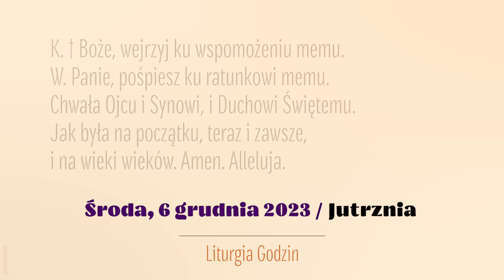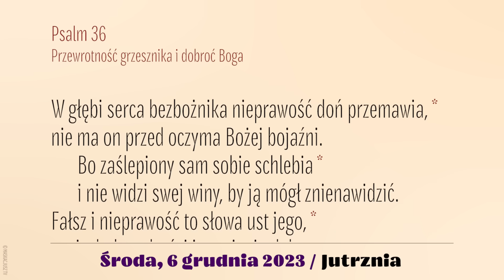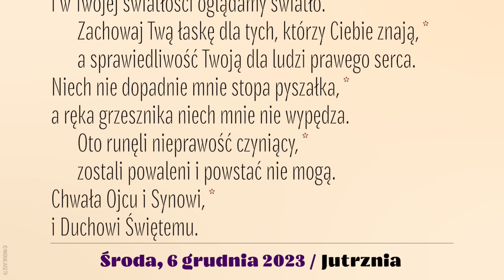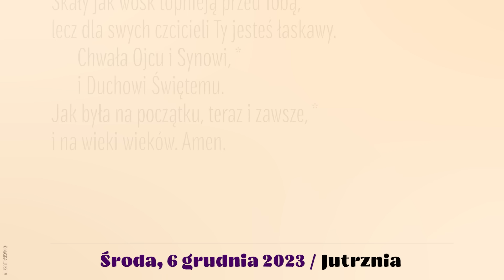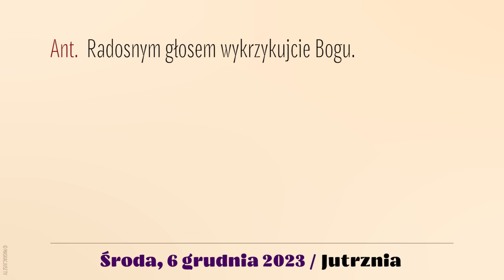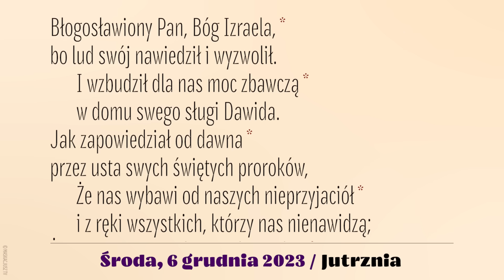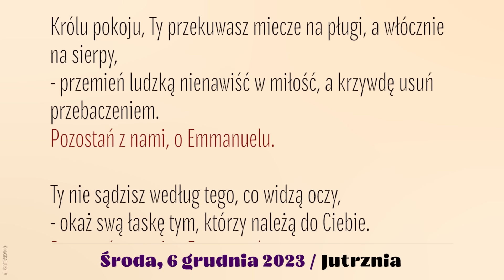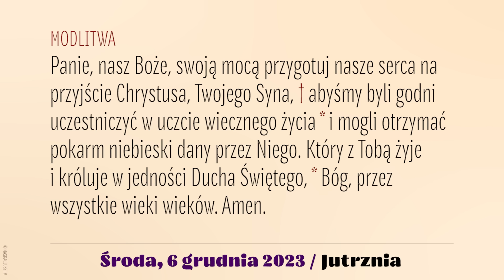Jutrznia | 6 grudnia 2023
Brewiarz | Jutrznia
6 grudnia 2023
I środa Adwentu

Śpiew: Rafał Maciejewski
Lektor: Łukasz Głowacki
Montaż: MASKACJUSZ TV